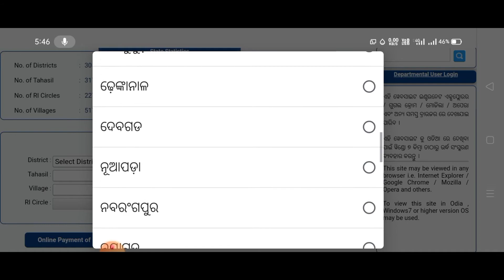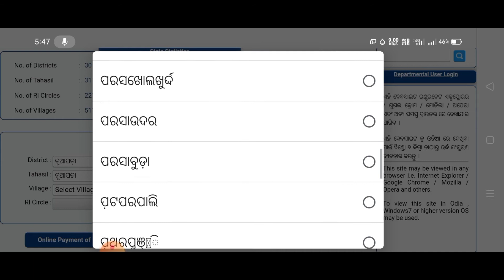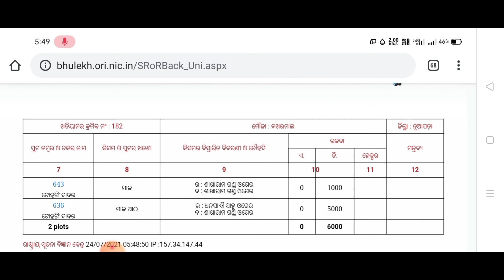How to print Net patta!!Apne mobile se kaise jamin patta print karen!!Net patta Download online